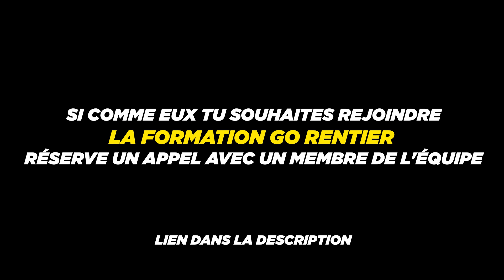Elle Négocie 80K Sur Son Investissement Grâce à Go Rentier ! (podcast immobilier)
👉 Hello la team GO Rentier, voici ma nouvelle vidéo "Elle Négocie 80 000€ Sur Son Investissement Grâce à Go Rentier ! (podcast immobilier)” 💰

Dans ce podcast, mes élèves ouvrent leur cœur et partagent des histoires incroyables sur leur parcours d'investisseurs immobiliers. Ils révèlent des astuces, des stratégies et des découvertes inédites qui les ont menés au succès. Tu découvriras des informations exclusives que personne d'autre n'a partagées et cela peut faire toute la différence dans ton propre parcours.

Deux de mes élèves, Christelle et Julie, ont accompli des prouesses incroyables. Christelle a négocié 80 000€ pour l'achat de 2 immeubles, et Julie a négocié 70 000€ sur son investissement.

Quels sont leurs secrets ? Cette vidéo est l'occasion parfaite de les découvrir, et ils pourraient transformer ta propre approche de l'investissement immobilier.

Alors, prêt à découvrir les secrets qui changeront ta vie d'investisseur immobilier ?

📖 Mon Livre « Pas d’Autre Choix que de Réussir »

🚨 La nouvelle masterclass Go rentier – la stratégie mise en avant sur M6 !
🏘  FORMATIONS ET ACCOMPAGNEMENTS GO RENTIER  🏘

Transformer tes ambitions en réalité comme l'ont déjà fait + de 500 personnes !

📞 Discutons ensemble de ton projet et de comment Go rentier peut t'aider à le réaliser :

⭐️ Avis des participants à la formation Go rentier ⭐️

⬇️ Qui suis-je ? ⬇️

Je suis Jérémy, un passionné de l'immobilier.
J'ai commencé ma carrière en tant que commercial dans les matériaux d'isolation pour le particulier, mais j'ai rapidement découvert ma passion pour le contact humain et la transmission de connaissances.
J'ai gravi les échelons et j'ai fini par diriger 21 personnes à l'âge de 22 ans, puis j'ai été nommé responsable de quatre magasins et d'une cinquantaine de personnes.

Cependant, j'ai décidé de quitter cet emploi pour créer ma propre entreprise de rénovation immobilière.
J'ai étudié tous les aspects de l'investissement immobilier, y compris l'étude de marché, le financement, la fiscalité et la gestion locative.
J'ai investi dans différents types de biens immobiliers, du local commercial à l'appartement en passant par l'immeuble. J'utilise différentes stratégies d'investissement, telles que la location meublée, la location courte durée, la location longue durée et l'achat-revente, et je détiens certains biens en nom propre et d'autres en SCI.

Bien sûr, j'ai fait des erreurs au cours de mon parcours, mais je les ai transformées en expérience et en connaissances.
Je suis maintenant en mesure de transmettre mes connaissances et mes compétences à ceux qui souhaitent investir dans l'immobilier.
C'est pourquoi j'ai créé Go Rentier, une plateforme qui offre des formations et un accompagnement personnalisé pour aider les investisseurs immobiliers à réussir dans leurs projets.

📍 MOMENTS CLÉ DE LA VIDÉO :

0:00 Introduction de ma vidéo "Elle Négocie 80 000€ Sur Son Investissement Grâce à Go Rentier ! (podcast immobilier)"
1:05 Présentations
3:33 Pourquoi investir dans l'immobilier ?
16:13 Leurs parcours
31:45 Tes recommandations
34:40 Les phrases décourageantes
38:32 3 mots décrivant GO Rentier
39:42  Conclusion de la vidéo "Elle Négocie 80 000€ Sur Son Investissement Grâce à Go Rentier ! (podcast immobilier)"